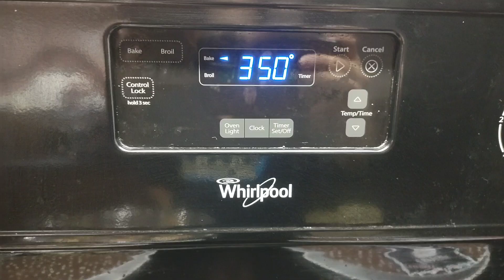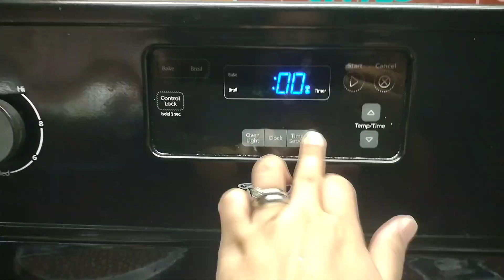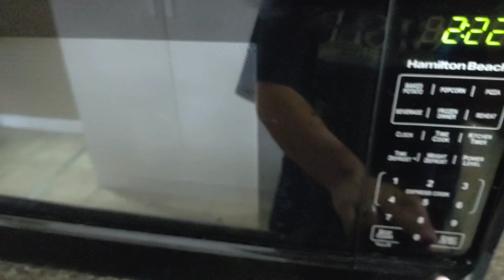BAKING AND DECORATING COOKIES WITH THIS CUTE 2 YEAR OLD CHEF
TRY THIS COOKIES FOR YOUR KIDS